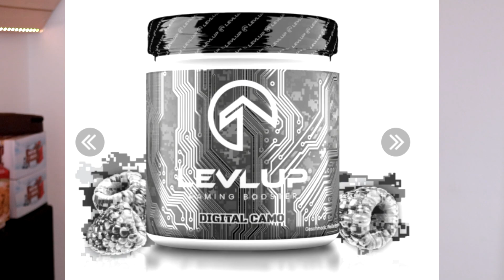LEVLUP DIGITAL CAMO 2021 - Geschmack, Limited Edition UND Datum!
►► LEVLUP DIGITAL CAMO 2021

► Rush4Life